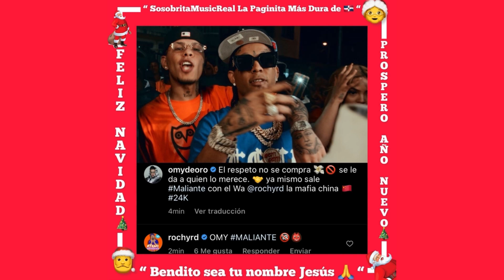ROCHY RD ❌ OMY DE ORO - MALIANTE